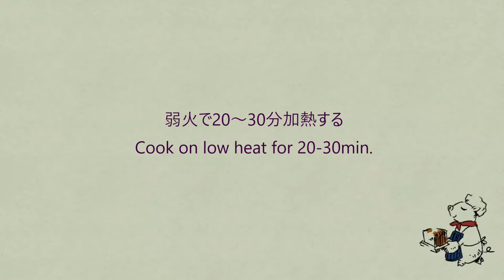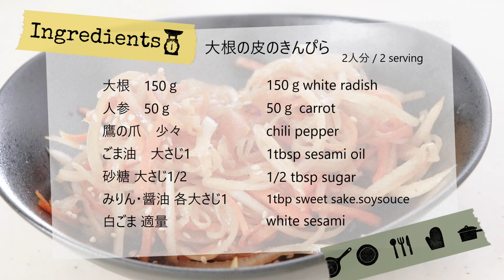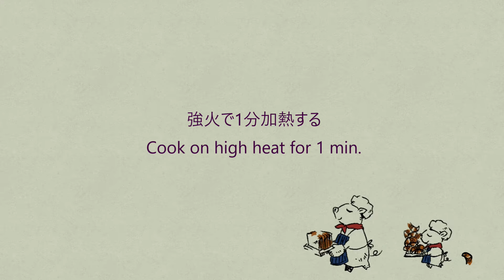大根を冷凍したら超便利だった【人気レシピBest3】今すぐ丸ごと１本使いきる！失敗しない使い方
動画内でご紹介した動画

●大根のそぼろ煮
大根 350ｇ
豚ひき肉 100ｇ
生姜のみじん切り 小さじ1/2
砂糖 大さじ1/2
みりん・酒・醤油 各大さじ1.5
出し汁　1/4カップ
ごま油・青ねぎ 適量

●大根の皮のきんぴら
大根　150ｇ
人参　50ｇ
鷹の爪　少々
みりん・醤油 各大さじ1
白ごま 適量

●練馬スパゲティ
大根おろし　200ｇ
ツナ缶（オイル漬）１ケ
スパゲッティ　150ｇ
海苔　適量
醤油 小さじ２強

0:00　オープニング
0:14　大根のそぼろ煮
1:25　大根の皮のきんぴら
2:48　練馬スパゲッティ

★★初著書★★
●牛乳さえあれば　ふわふわホイップもクリームチーズも。かんたんおいしいスイーツ55
Amazon
●豆乳でいいんだ　ふわふわホイップもクリームチーズも。 からだにやさしいスイーツ53
Amazon

●お菓子好きのためのクリームの本
Amazon

●ハリオ 耐熱ガラス製 ボウル 3個セット HARIO
●シリコンベラ　ピンク
●フードプロセッサー　レコルトボンヌ
●ハンドミキサー　ターボ付き
●使用しているガスコンロ（リフォームしました）

⭐️⭐️楽天roomでは動画などで使用しているアイテムをご紹介しています⭐️⭐️

「心地よい風の中で」

レッスン風景や口コミなどご覧いただけます

また当該レシピを利用してYouTubeなどに動画をアップする際には動画の概要欄にこちらのチャンネルリンクを貼っていただだけるようお願い致します。

「料理教室のBonちゃん」では

光栄にもたくさんの生徒さんとご縁があり、
１8年に渡り指導した方々は延べ１万4500人（感謝！）

知って得する！！知らないと損をする！？コツやテクニックを
そんなプロ＆母の目線からたくさんの情報をお届けしていますので